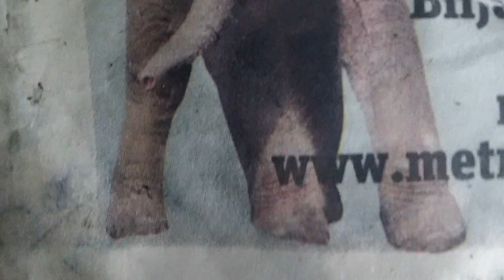FUKUSHIMA - NMQ radio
Definitely a pulse of deaths. Unprecedented unusual mortality event. The nuclear contamination is said to be irreversible and caused the area to become uninhabitable.